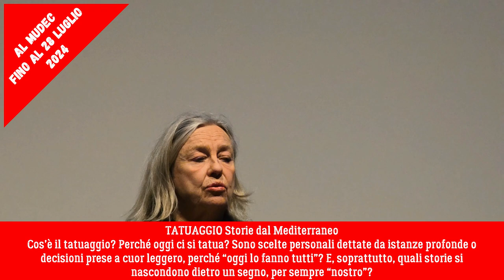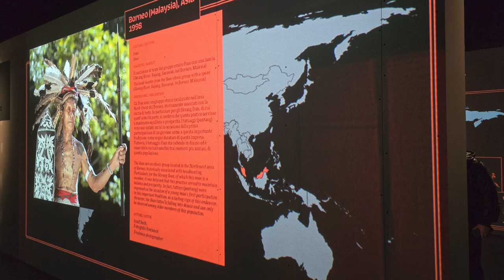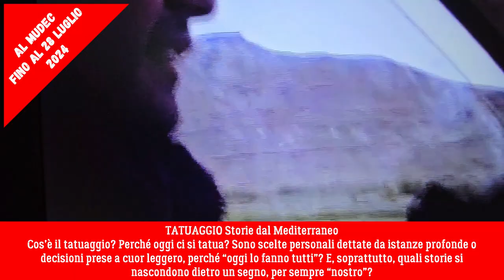TATUAGGIO Storie dal Mediterraneo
Al Mudec di Milano Museo delle Culture TATUAGGIO Storie dal Mediterraneo. Fino al 28 luglio 2024 la mostra a cura di Luisa Gnecchi Ruscone e Guido Guerzoni con la collaborazione di Jurate Francesca Piacenti.
Cos’è il tatuaggio? Perché oggi ci si tatua? Sono scelte personali dettate da istanze profonde o decisioni prese a cuor leggero, perché “oggi lo fanno tutti”? E, soprattutto, quali storie si nascondono dietro un segno, per sempre “nostro”?
Un tatuaggio può essere un messaggio da mostrare agli occhi del mondo, un ornamento che ci persuade o illude di essere unici e uniche, un voto mantenuto o un giocoso souvenir, un simbolo d’appartenenza o una dichiarazione d’indipendenza, una prova d’amore o l’elaborazione di un lutto.